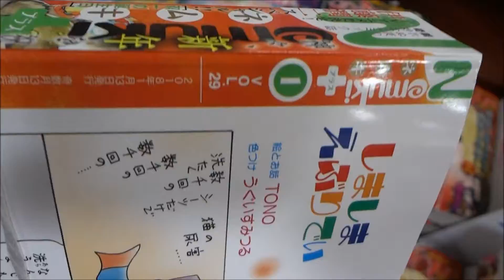Nemuki+ ネムキプラス 2018年 01 月号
【ニイタニ】
450万回再生突破
広島県内で動画が多いYOUTUBER(多分)
Hiroshima Prefecture
Itsukushima Shrine
 毎日投稿
広島youtuber
次世代 youtuber
１日10万回再生
１００万回以上再生されている動画、チャンネル